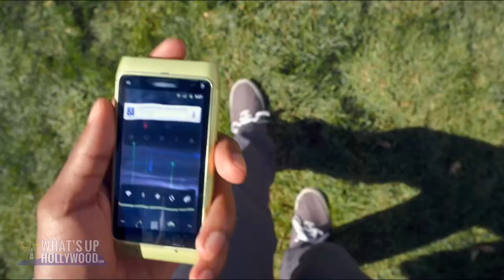"What's Up Hollywood" 7/12/14 - Earth To Echo